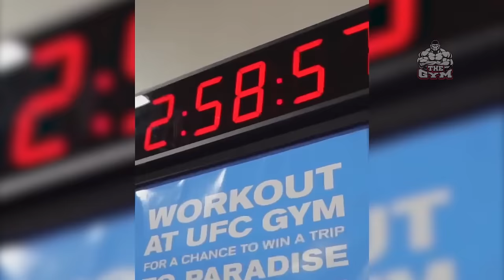Música Electrónica Motivadora para Hacer Ejercicio 2020 🔋 Fitness Motivación Mujeres #6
◢Follow Gym - Música Electrónica:
▶️Follow Videos by ANLLELA SAGRA